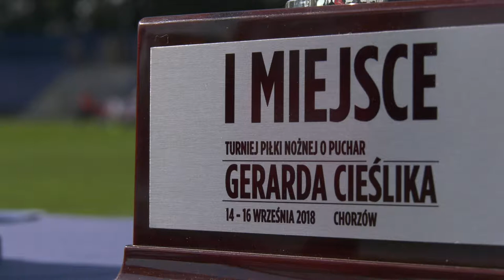I TURNIEJ PIŁKI NOŻEJ O PUCHAR GERARDA CIEŚLIKA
I Turniej Piłki Nożnej o Puchar Gerarda Cieślika za nami! Od 14 do 16 września na boisku "na Kresach" i stadionie Ruchu w Chorzowie zmierzyły się 32 drużyny w kategorii wiekowej U-13.
COMTV.pl - produkcja TV i filmowa